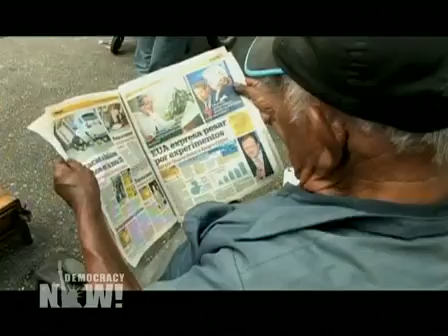Exposed: US Doctors Secretly Infected Hundreds of Guatemalans with Syphilis 1 of 5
Exposed: US Doctors Secretly Infected Hundreds of Guatemalans with Syphilis in the 1940s

Recently unearthed documents show around 700 Guatemalan soldiers, prisoners, prostitutes and mental patients were infected as part of a study into the effects of penicillin. It's unclear if the patients were ever cured of the diseases or even given treatment. Hours after the findings were revealed, President Obama apologized to Guatemalan President Álvaro Colom, who called the experiments a "crime against humanity." We speak to Susan Reverby, the medical historian who discovered the Guatemala study. [includes rush transcript]